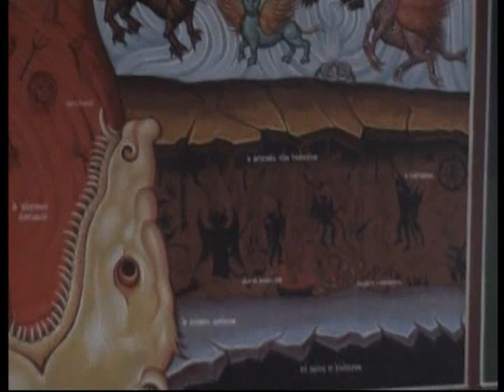ΙΕ ΚΑΤΗΧΗΣΕΙΣ ΑΓΙΟΥ ΚΥΡΙΛΛΟΥ Β ΠΑΡΟΥΣΙΑ